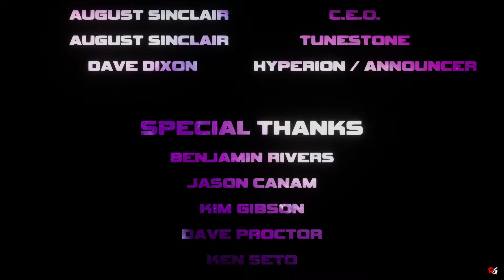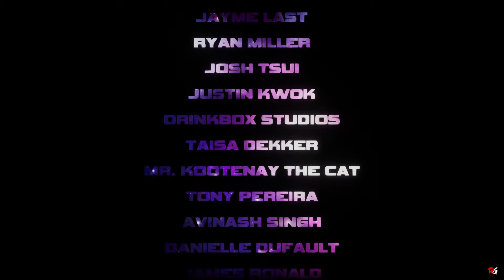Mighty Fight Federation: Arcade Mode - Reni Redcard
So today I am playing through the mighty fight federation.

Game Name: Mighty Fight Federation
Developer: Komi Games, Inc
Publisher: Komi Games, Inc
Platforms: Arcade
Release Date: Feb 7, 2020